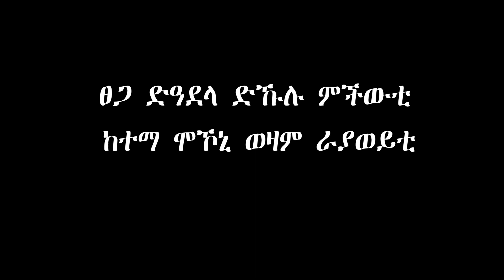The Natural Beauty of Raya Azebo